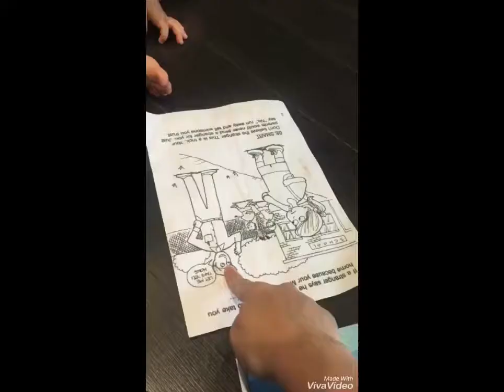英文家教 幼兒啟蒙英文課程分享 ｜7大洲、安全/陌生人｜英文家教 English Tutor| Teacher Sophia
課程分享❤️經家長同意
學生3歲多，記憶力非常好👍🏻媽媽說課後都在唱這首7大洲的歌（7月份主題）

8月份主題Safe and Dangerous安全與危險⚠️
Making Good Choices 做好選擇
Strangers 陌生人⋯⋯給你糖果🍬時⋯該怎麼做呢？
學生的回應是什麼呢？
留言區跟老師分享看完影片的心得❤️